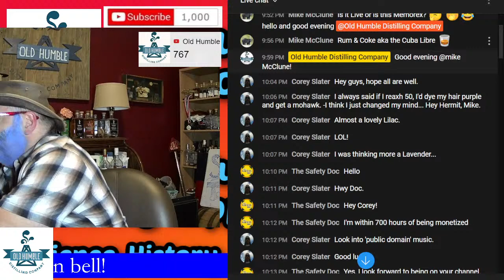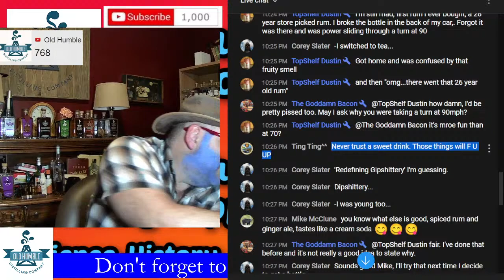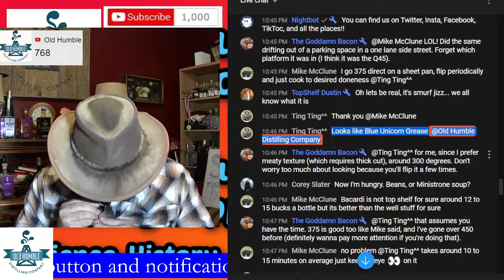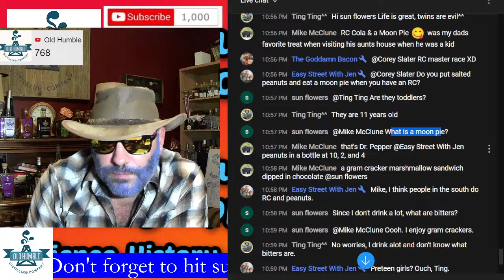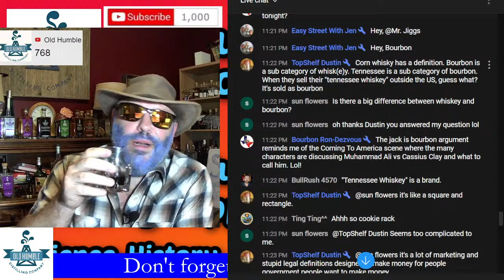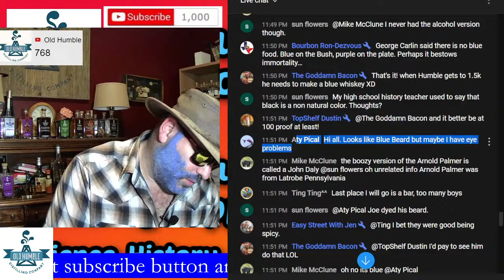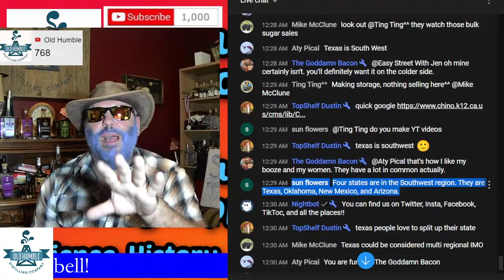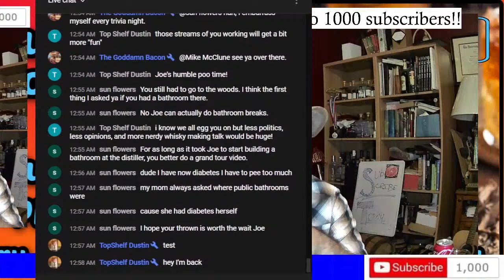How to drink Rum and Coke Cocktails | Old Humble Whiskey Happy Hour | Episode 84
What's the rum and coke cocktail? Why do they call it a Rum and Coke? What's in it? Is it made with bourbon? How do you drink a rum and coke cocktail?  This is also THE BLUE BEARD EPISODE!!

I'm here for you to answer those questions. Grab your cocktails and let's get to it. We're unpacking the southern classic, the Rum and Coke.  We're going to answer the question "What's a rum and coke" and possibly discover the secret history of the rum and coke. Bottoms up folks! Let's get at it!

Also, I dyed my beard blue for some stupid reason. And I hated every single minute of it.

Our second half, is wide open! I'll open conversation with the history of a redneck but the floor will be open and the conversation can go wherever the winds take it! So bring your topics and let's riff on it.  So tune in already!!

Theme music:  Billy in the Lowground by Nat Keefe and Hot Buttered Rum

The Old Humble Distilling Company is Texas's finest little whiskey distillery. We make international award winning whiskey as well as the National Whiskey of Texas. You can find our whiskey all across the state of Texas and soon we'll be traveling the country spreading the good word from coast to coast.

Thanks for stopping by, and remember:  life is too short for bad whiskey. Be proud, drink Humble.

Find Old Humble at…
And at Spec's all across the state of Texas!!
And of course, on the original social media ap, your local bar.